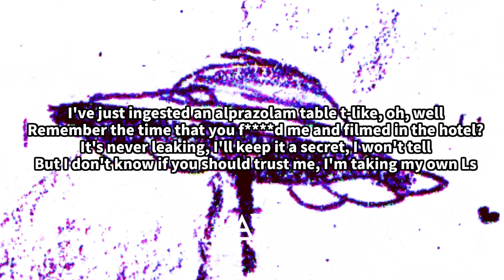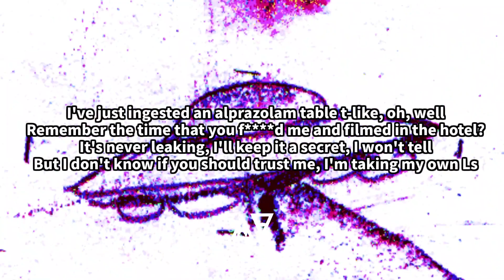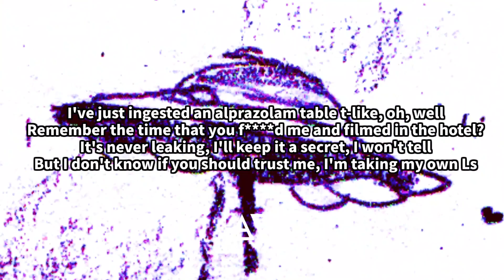Lil Soda Boi - NOT WII (Lyrics)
THE WAVE CACHE: Discover the Next Wave.